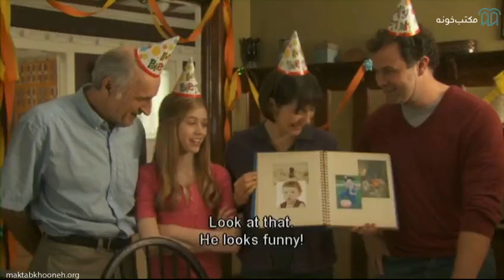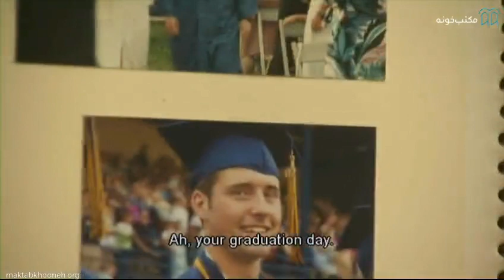آموزش زبان انگلیسی قسمت ۲۰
دوره‌ی آموزش زبان انگلیسی سطح Elementary که ممکن است با عنوان آموزش زبان انگلیسی مبتدی نیز بشناسید، مطابق با سطح A2 در چارچوب CEFR می‌باشد. در گفتار روزمره، این سطح ممکن است به عنوان "پایه‌ای" توصیف شود. به طور مثال "I speak basic English". به طور کل سطح A پایه و اساس زبان‌انگلیسی است. زبان‌آموزان اصول اولیه زبان انگلیسی را فرا گرفته‌اند و می‌توانند درباره‌ی نیازهای ساده و اساسی خود با یکدیگر صحبت کنند.

استاد: الهام میرمحمدی

برای مشاهده  آموزش زبان انگلیسی  در مکتب‌خونه از طریق لینک‌ زیر وارد شوید